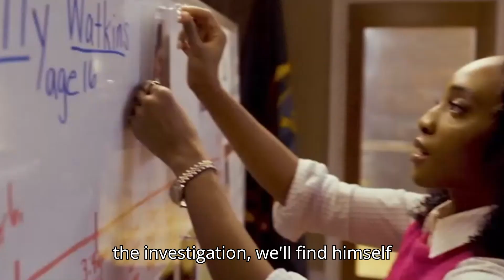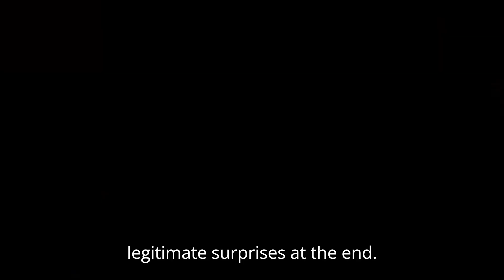Will Trent 2x08 Promo Title "Why Is Jack’s Arm Bleeding" (HD)